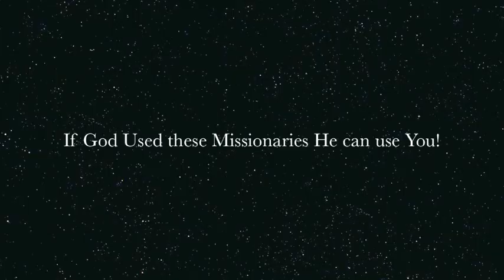Australian Missionaries to the Philippines - 1989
A brief glimpse of Australian Assemblies of God missionaries in conference, discussing the policies and parameters that govern their missionary service in the Philippines.